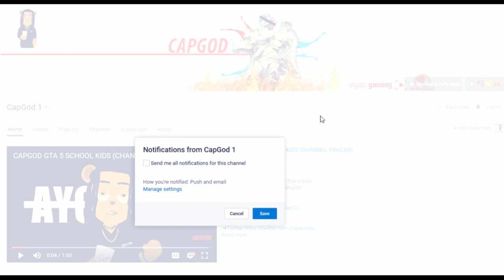GTA 5 BABY MAMA DRAMA (SKIT)